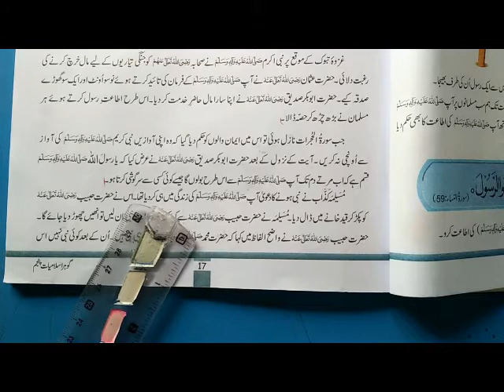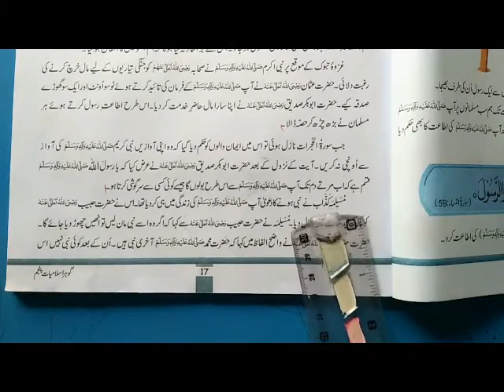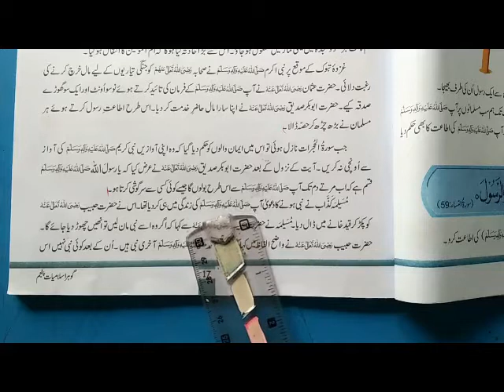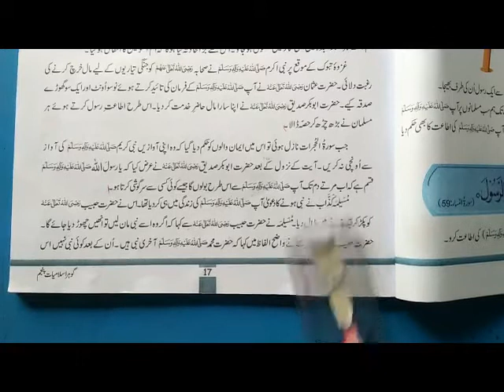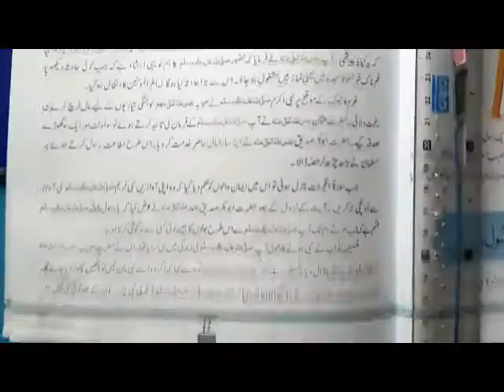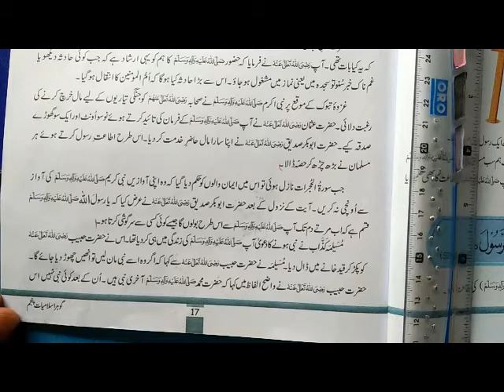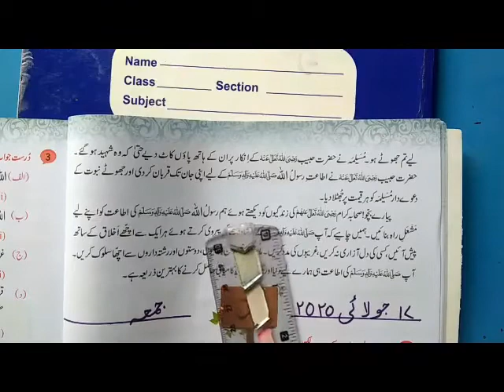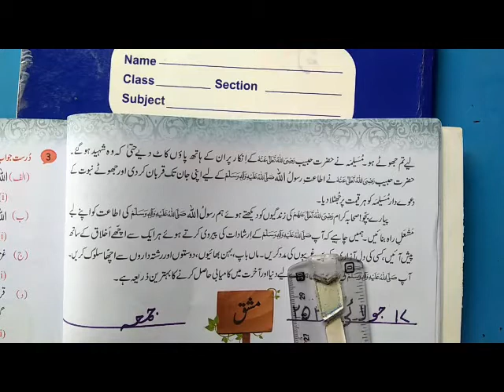Class: Five, Subject: Islamiyat (Lecture # 4)